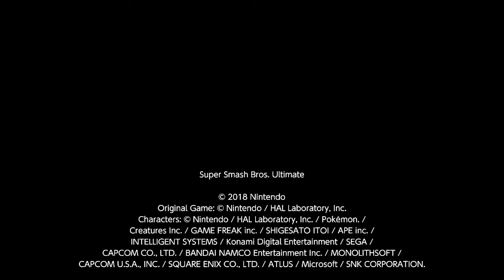[SSBU] - Arena Battle - Peach (Rami) Vs. Zelda (Mano)#14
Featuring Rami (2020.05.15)